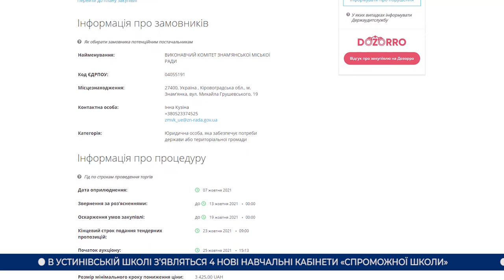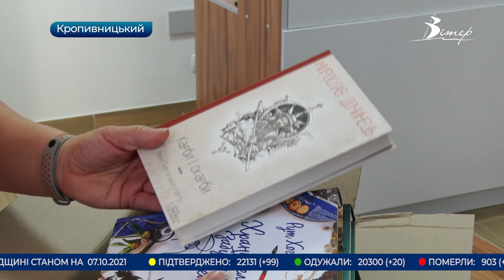Головні новини Кіровоградщини | 07 жовтня 2021 року | телеканал Вітер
- у немовляти на Кіровоградщині виявили коронавірус;
- автівку за майже 700 тисяч гривень хоче придбати Знам'янська міська рада;
- без води п’ятий день мешканці низки будинків по вулиці Михайлівська у Кропивницькому;
- реконструкцію старої козацької вежі завершують на території Попельнастівської громади;
- акцію “Таємний друг для військовослужбовця” організували у Гончаренко Центрі;
- школяр із Попельнастого другий рік самостійно виготовляє із картону моделі сільськогосподарської техніки;